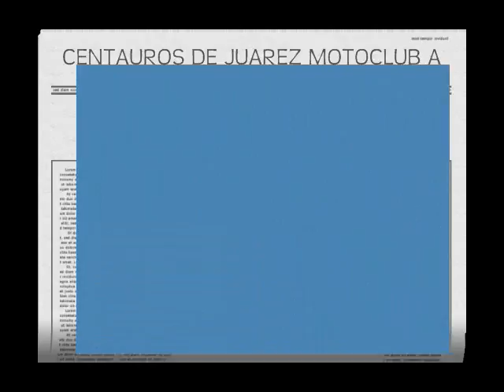Centauros de Juarez MotoClub AC El Mimbre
Entrega anual de juguetes